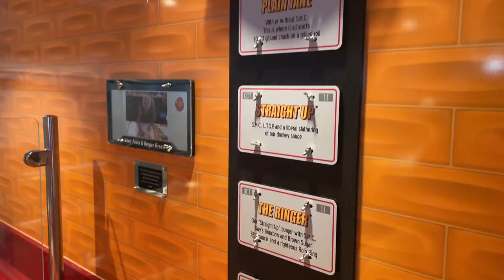The CRAZIEST Sail Away Party Ever! | Carnival Celebration Embarkation Day Vlog | Solo Cruise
Join me on the Inaugural Sailing of the Carnival Celebration for an embarkation day vlog. In this video, we'll take a mini tour of the Gabriel Hotel and see some other vlogger friends at the Sail Away Party.

The Best Tripod for Solo Travelers

Amazon Cruise Essentials